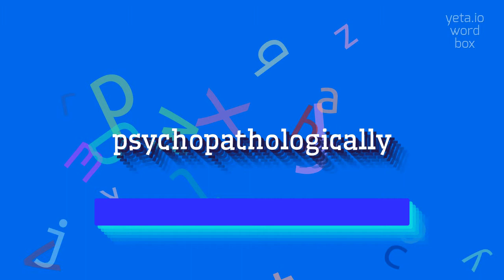PSYCHOPATHOLOGICALLY - HOW TO PRONOUNCE IT?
PSYCHOPATHOLOGICALLY - Psychopathologically pronunciation: Common mistakes & fixes in 2023

Psychopathologically is an adverb derived from the noun 'psychopathology', which refers to the branch of psychology that deals with the study of mental disorders and abnormal behavior.
It describes something related to or characterized by psychopathology.

Pronunciation:
To pronounce psychopathologically, break it down into syllables as: sigh-ko-path-o-loj-i-klee.
Stress the second syllable, 'path' and the third syllable, 'loj'.
An alternative pronunciation is: sigh-koh-puh-thuh-loj-i-kuh-lee.

Test yourself by speaking the following examples:
1. The psychiatrist specializes in studying psychopathologically complex cases
2. Understanding psychopathologically driven behavior is crucial for effective therapy
3. The research focuses on psychopathological manifestations in different cultural contexts
4. Sheila's psychopathological symptoms were evident during her psychiatric evaluation
5. The study explores the psychopathological mechanisms underlying schizophrenia